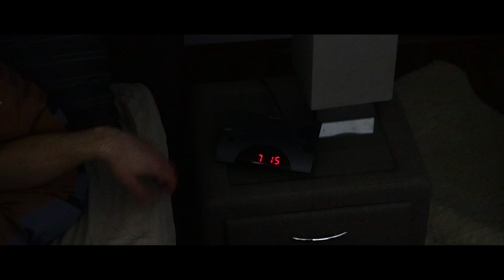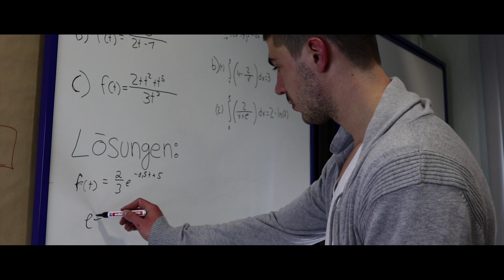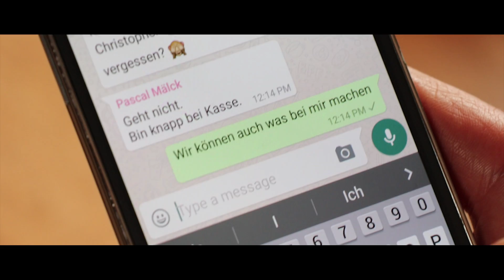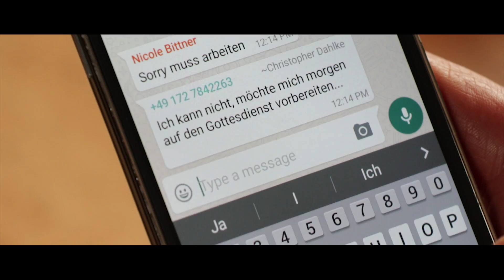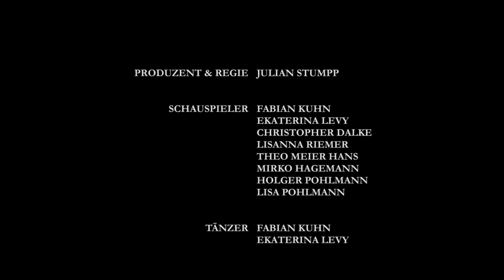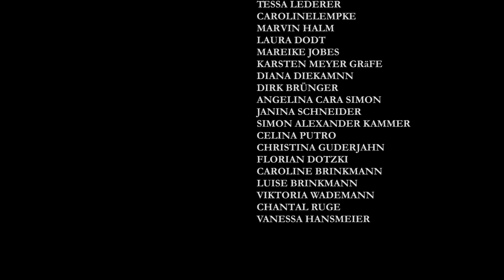Tanz mal aus der Reihe - Kurzfilm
Zur Eröffnung des Nachmittagsprogramms, beim neuapostolischen Jugendtag von NRW 2017, durfte ich mit vielen motivierten Menschen dieses Video auf die Beine stellen.
Im Anschluss an den Film sind die zwei Hauptdarsteller live in die Arena getanzt.

Copyright: Flak Records